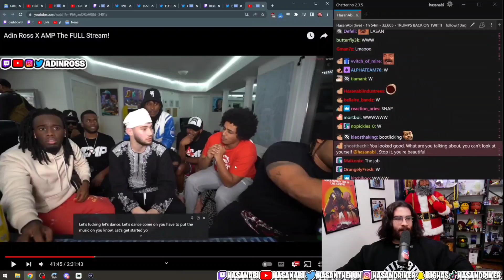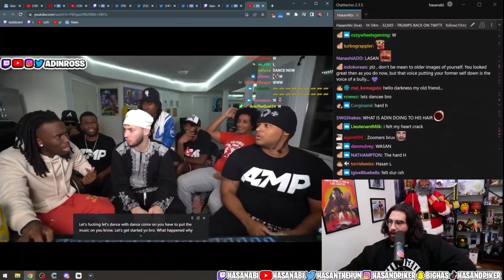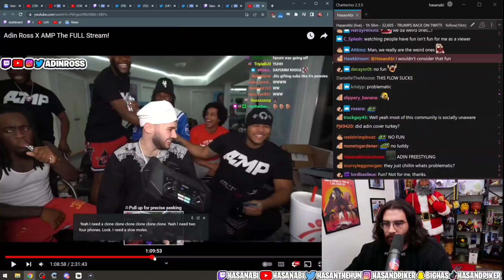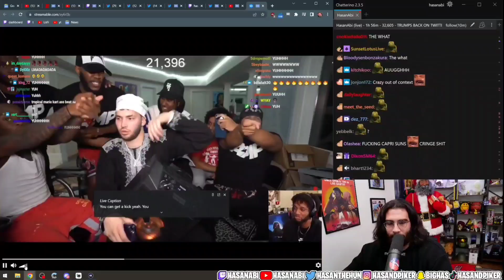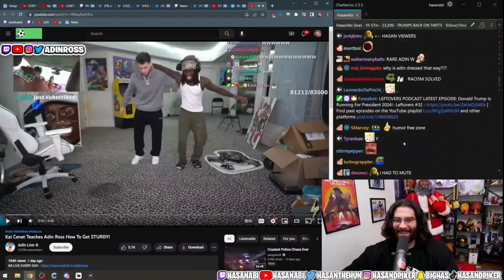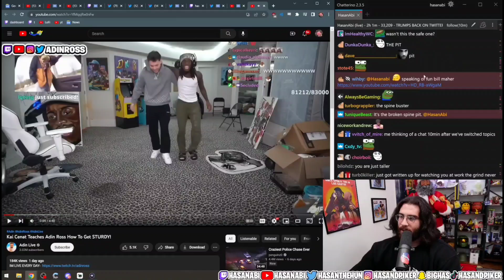Hasanabi Reaction: AMPxADIN ROSS STREAM Clips